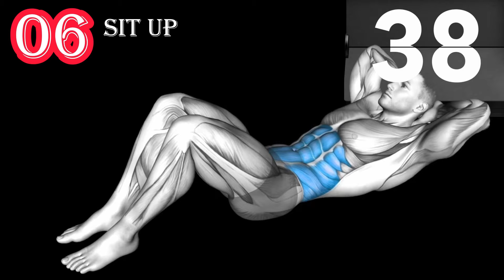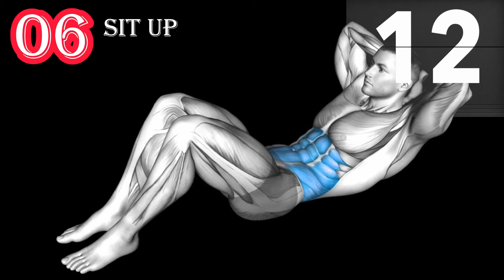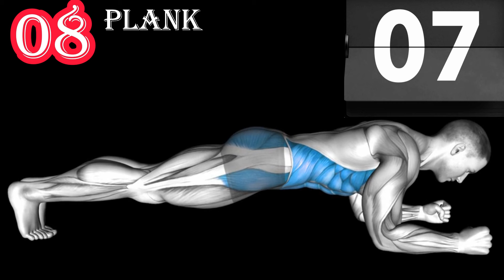Get Abs in 2 WEEKS | Abs Workout Challenge | Say goodbye to belly fat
Abs Abs Abs! Everyone seems to be asking for a QUICK and short schedule, so I put together a 2 weeks schedule to help you get closer to those defined abs and to lose weight. A 2 weeks program is easier to commit to, and you can always do it again after you finish it!

I am confident that you will be amazed at the quick results. You will get six packs quickly, get rid of love handles, and get the waist of your dreams just at home, without the need for equipment.

00:00 Hip Raise bent knee waist
00:45 air bike waist
01:30 Elbow to Knee Sit up Waist
02:17 Lying Straight Leg Raise
03:02 Oblique Crunches Floor waist
03:48 sit up
04:34 Wipers straight leg Waist
05:20 plank